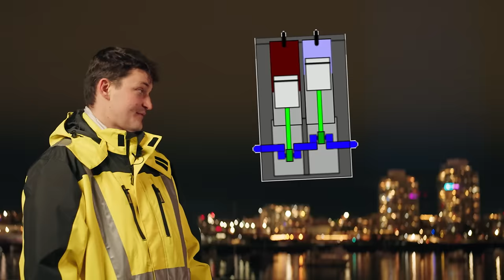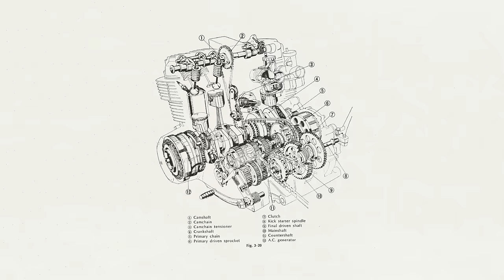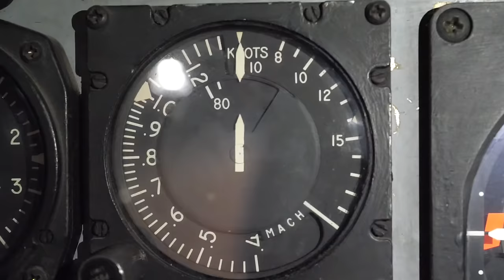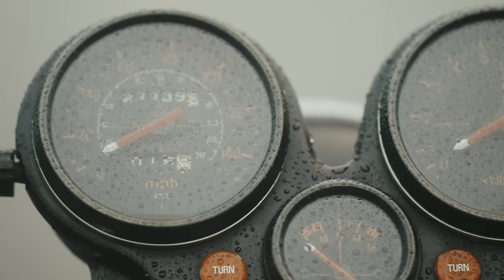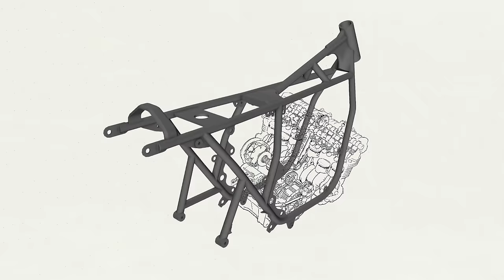Riding the Cream Machine - Honda's Smooth Six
Capture your action at night with the Insta360 AcePro; the first fifty orders will receive an extra battery at no cost

Continuing our Christmas tradition of riding weird Hondas, Ryan gets his hands on all six of the Honda CBX cylinders in this review.